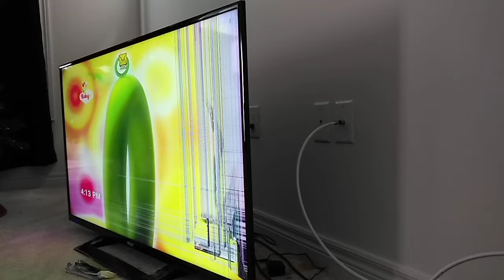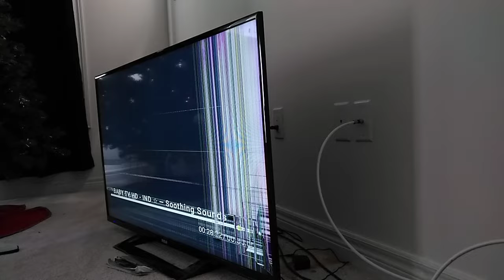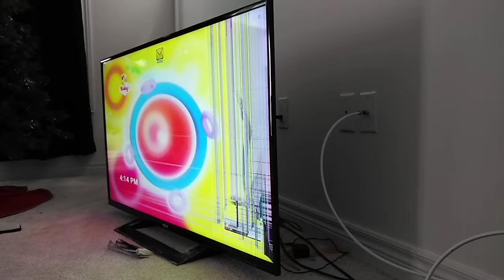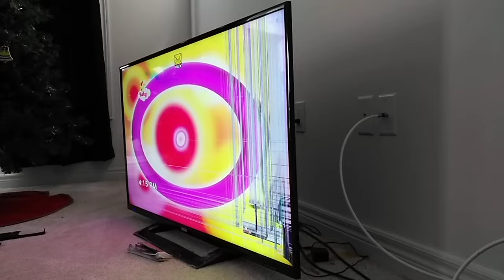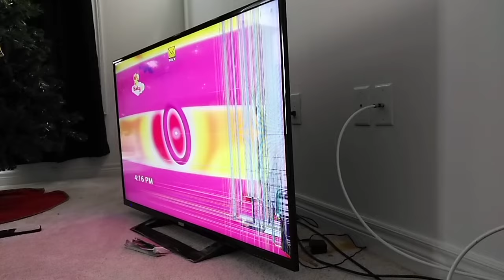February 18, 2018